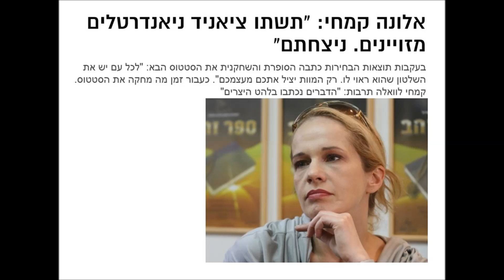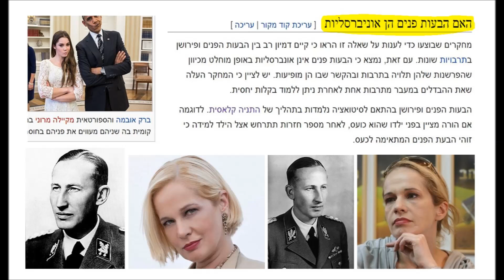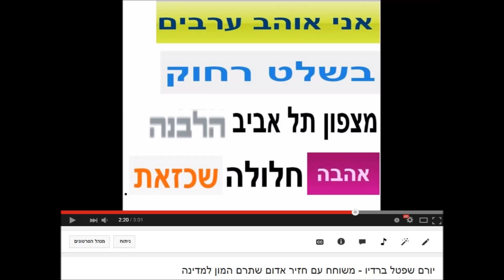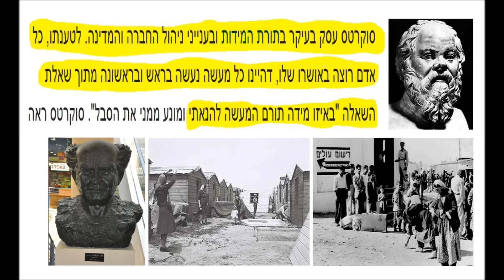יורם שפטל ברדיו - מגיב לדברי הרשע של מרעילת הבארות מהשמאל אלונה קמחי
יורם שפטל מגיב לדברי השנאה התהומית שהביעה אשת השמאל הקיצוני אלונה קמחי, התבטאות שבאה כחלק מגל שנאה וגזענות כלפי "המחנה הלאומי" ומצביעי הימין בשל תחושת תסכול עמוקה לאחר מערכת בחירות 2015 והניסיון הכושל של קמפיין תקשורתי שמאלני חסר תקדים להביא לעליית השמאל לשלטון.
יורם שפטל על אלונה קמחי: "זהו יום גדול לעם ישראל, בדיוק כמו חג הפורים. ניצלנו מהמלתעות האנטישמיות, המזוהמות, הטמאות, הנאלחות של הרפש האדום שהיא מייצגת. יימח שמה וזכרה!"
יורם שפטל מביע את דעתו על הסטטוס שפרסמה בפייסבוק הסופרת אלונה קמחי - "תשתו ציאניד ניאנדרטלים (neanderthals) מזויינים, ניצחתם. לכל עם יש את השלטון שהוא ראוי לו, רק המוות יציל אתכם מעצמכם".
בהמשך הוא מדבר גם על הסקרים שלא חזו באופן מדויק את תוצאות הבחירות.